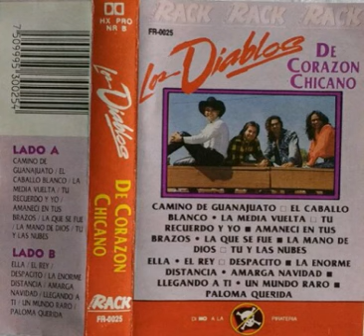LOS DIABLOS - Llegando a tí